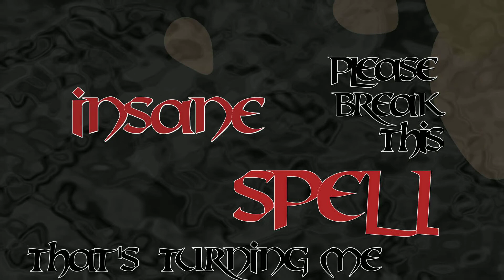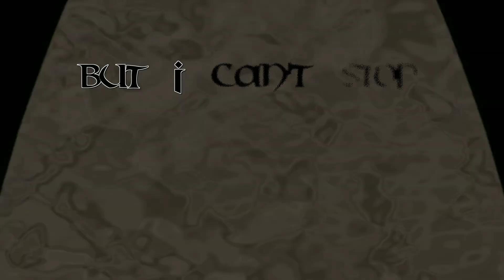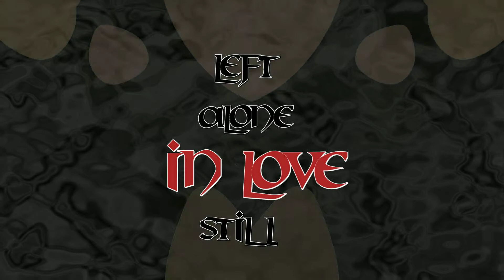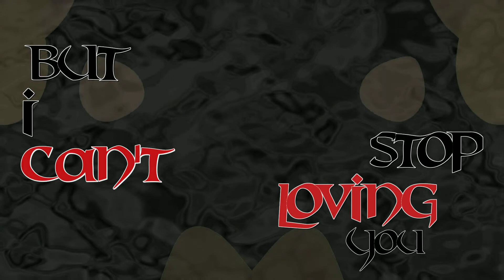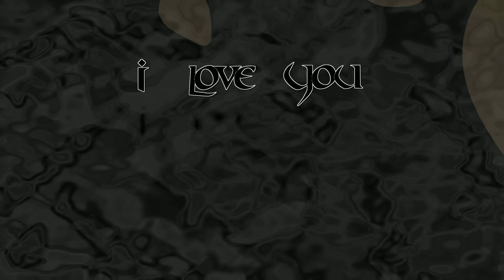UNLOVE 2.0 - Lyric Video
Published by Star Records